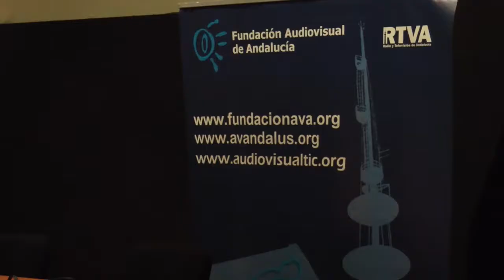(01) Inauguración y Presentación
XVII Jornadas Profesionales. La educación y el audiovisual en el actual entorno digital: sinergias, retos y oportunidades.

Inauguración y Presentación